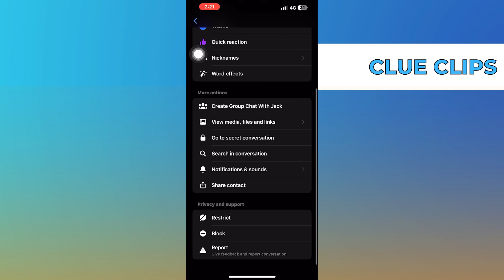How To Remove Non Friends From Facebook Messenger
In this video I will show you How To Remove Non Friends From Facebook Messenger